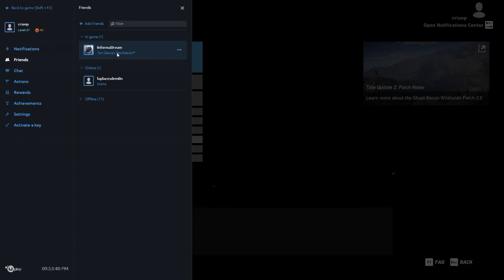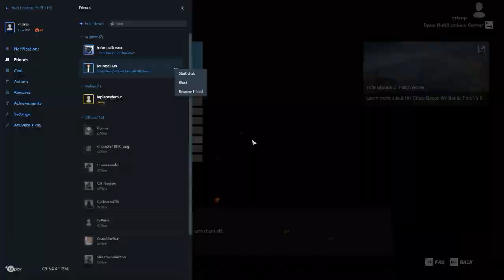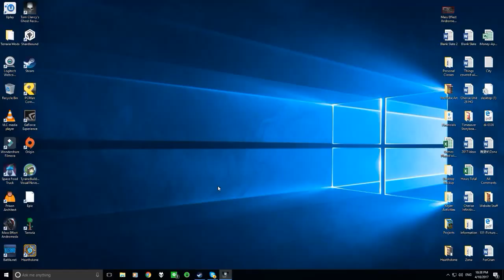Let's Play - Ghost Recon Wildlands - Killing Time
Finally able to play this with my best friend Hans. We had an awesome time that is making me want to give up sleep so that we can play this more often. I will have to see how things go.